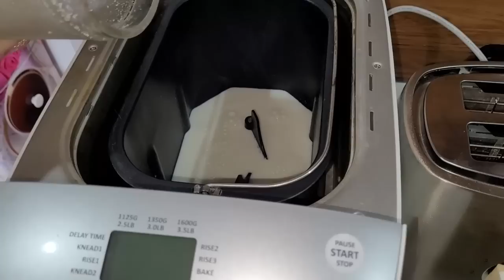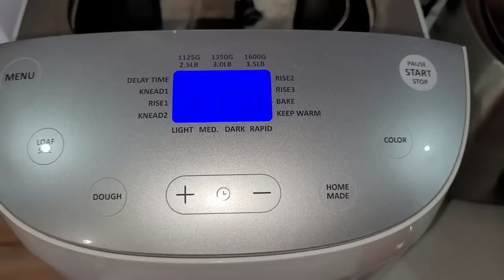КУПИЛИ ДОМ В СТАНИЦЕ \ РАБОТАЕМ ВО ДВОРЕ \ ДЕЛАЕМ ТЕПЛИЦУ \ КУПИЛИ ОКНО \ УЖАС ГОЛЫЙ ПО ДОРОГЕ